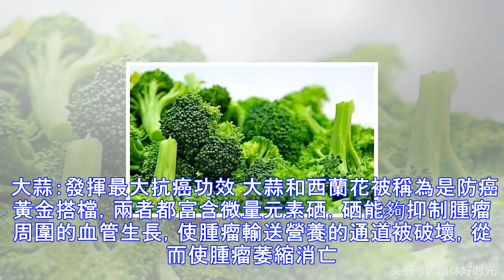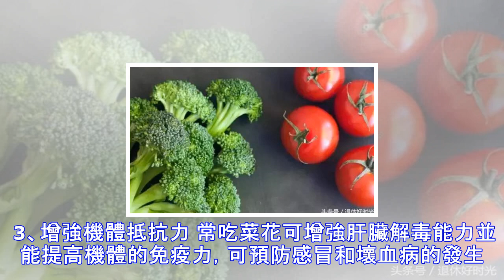普通的西蘭花，這樣做一下，就能遠離癌癥！每天都吃些~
一提到抗癌食品，大多數人都會想到西蘭花。西蘭花是公認的抗癌明星，其營養豐富，含大量蛋白質、糖、脂肪、維生素和胡蘿卜素，營養成份位居同類蔬菜之首，被譽為“蔬菜皇冠”。 但怎麼烹調才能將抗癌功效最大化呢？ 科學傢研究發現，烹調西蘭花最好的方法是： 將其隔水蒸5分鐘。當西蘭花變成亮綠色的時候，其抗癌作用最強。 專傢建議： 烹調西蘭花時宜剪不宜切。 整朵的西蘭花花簇由許多小粒的花朵構成，如果直接放在案板上切，會有很多小粒花朵散落，造成損失。 建議將西蘭花沖洗後，用剪刀從花簇的根部連接處剪下一個個花簇，或者用手直接掰下，這樣能得到完整的花簇 與什麼食材搭配最合適？ 西紅柿：預防前列腺癌 西紅柿中含有豐富...